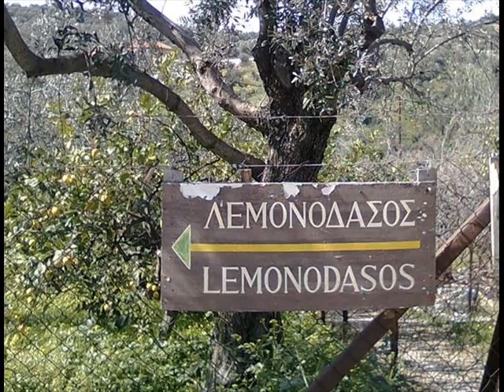"ΕΞΑΦΑΝΙΣΗ"F.G.Lorca-Transl.Elytis-MusTheodorakis. Painting:F.Nektarios,MountAthos(N.Vettas-InMemor)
"ΕΞΑΦΑΝΙΣΗ"
Antonito El Camborio
Poetry: Federico Garcia .Lorca
Greek Lyrics: Odysseas Elytis
Painting: Father Nektarios, Mount Athos (Family name: N.Vettas-In Memoriam)

NOTE: This unprofessional and 100% amateur version, with my guitar and  my inexperienced voice, is just like a prayer,  for the  end of the unreasonable and unnecessary,  catastrophical, ruthless and idiotic war against the people of Ukraine.
I apologize for using the title ΕΞΑΦΑΝΙΣΗ (Disappearance) and  paraphrase  some words of the original lyrics, in order to transfer the scenery to my homeland, Troizinia (Poros  Isle, Attica,  Greece, where is still exist the famous world wide  "Lemon Grove").
The painting of  Father Nektarios from  Mount Athos (The unforgettable Nikolaos Vettas), I believe that  is a proper  way to symbolize my sorrowful intention.
Aris Adanis